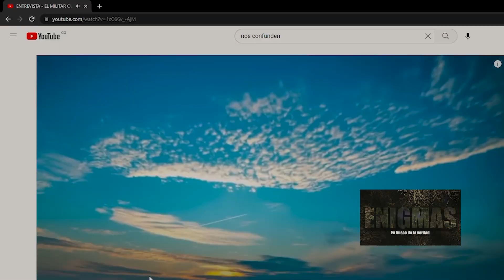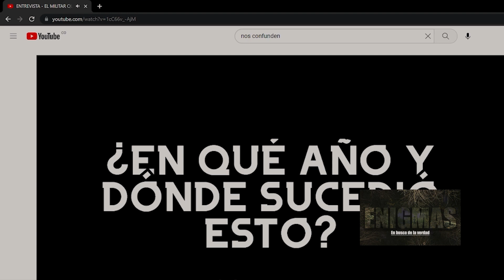Hay GIGANTES, EXTRATERRESTRES y otros MUNDOS en la ANTÁRTIDA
¿Creería usted que la Antártida es una barrera y después de ella existen muchos continentes y tierras distintas a lo que conocemos?